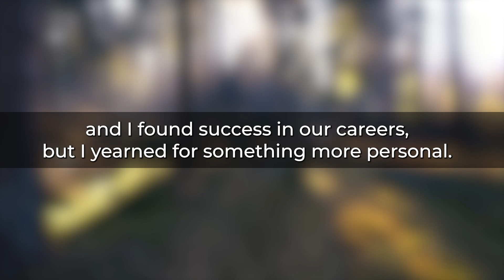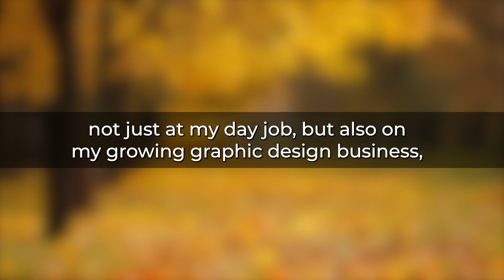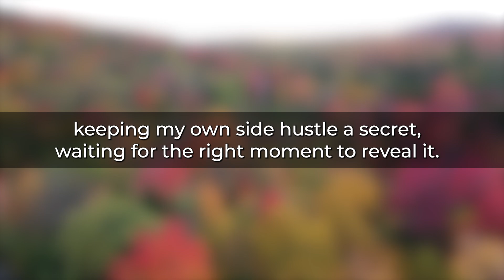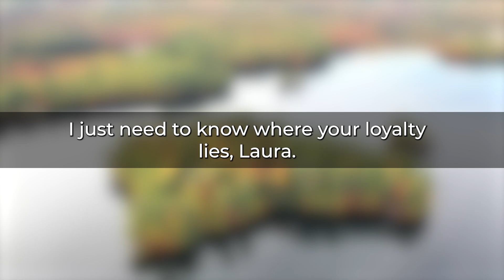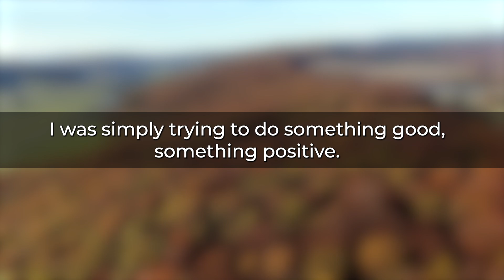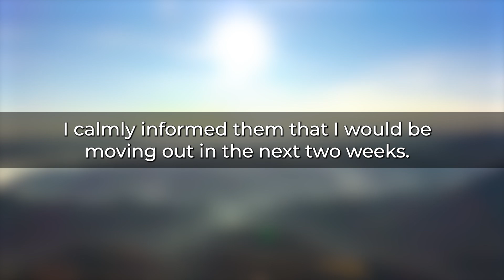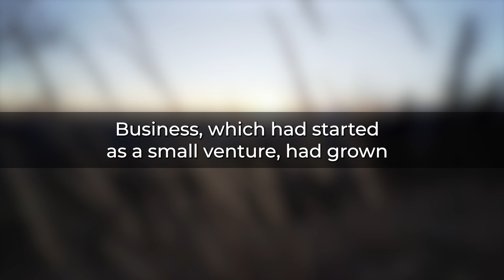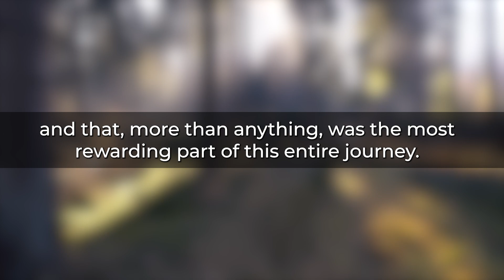My Husband Got His First $8K Salary & Said Be My Servant or Leave With Your Puppy